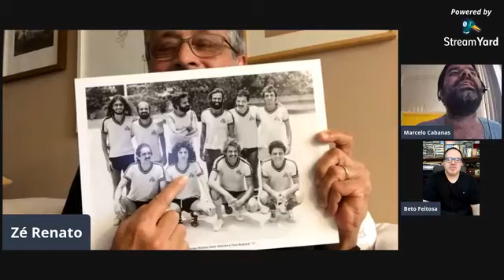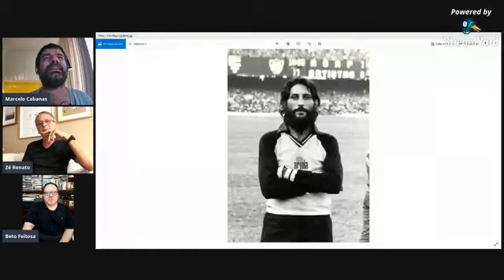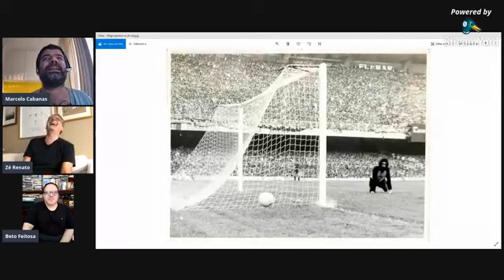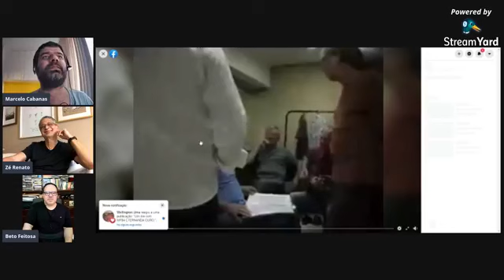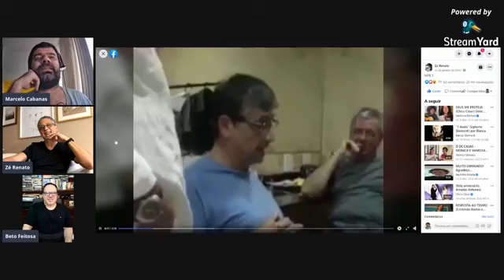Bate Papo MPB4 - Zé Renato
Série de entrevistas realizadas semanalmente (quartas às 16h) na página do MPB4 no Facebook com pessoas que fazem parte da história do grupo.

mediadores: Marcelo Cabanas e Beto Feitosa